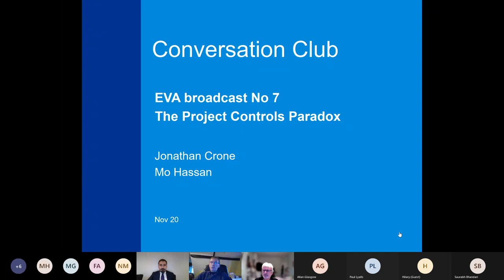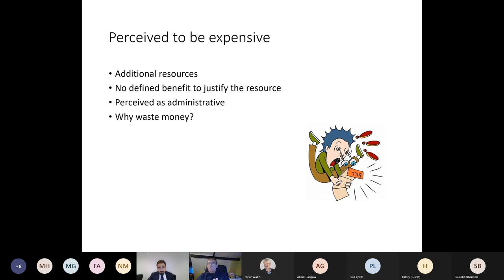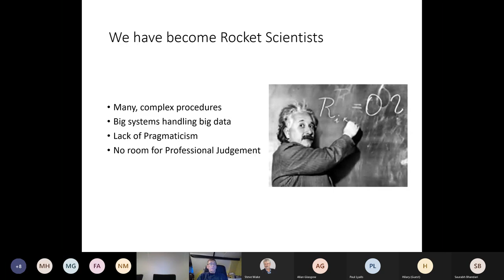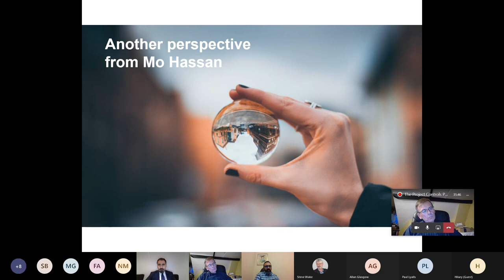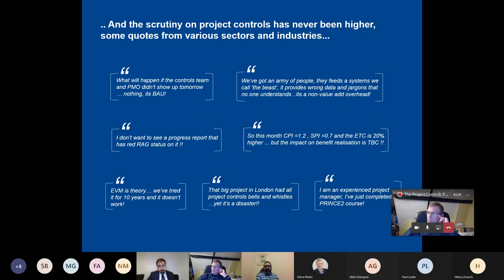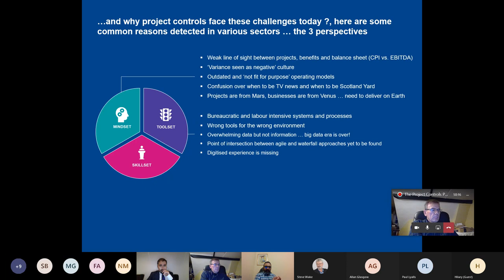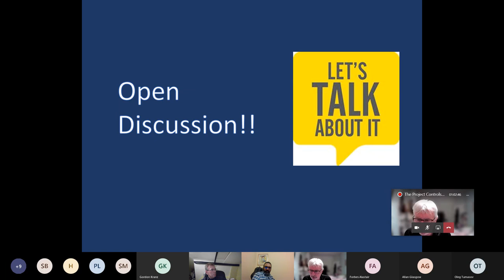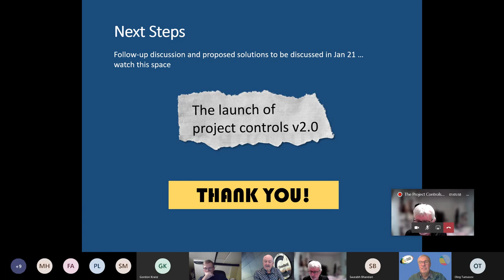EVA25 Broadcast 7 Jonathan Crone&Mo Hassan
19 The Paradox of Project Control
Many organisations nowadays perceive project controls as an overhead and non-value add – due to wrong organisation culture, weak demonstration of its value/benefits, complied with over complicated methodologies/systems.
I will share insight on how the industry can press the “reset button” to address these challenges and provide a glimpse into the future of project controls.